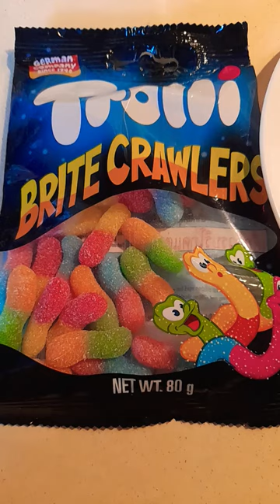TROLLI BRITE CRAWLERS | ASMR | GUMMIES